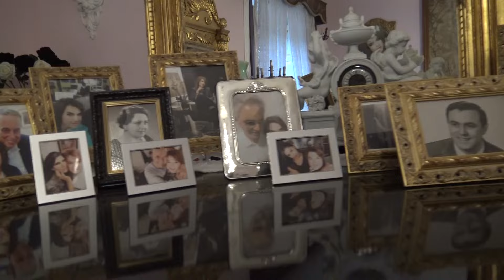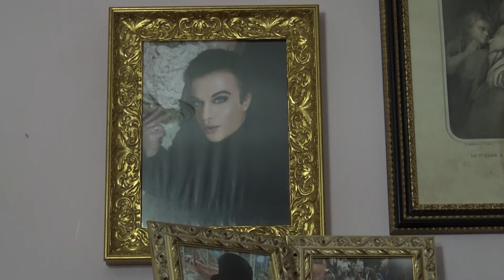Il tenore Nicola Pisaniello inaugura Milano Fashion Show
Il tenore Nicola Pisaniello, la star che nel mondo porta il nome della Valle Caudina e dell'Italia sarà ospite a Milano Fashion Schow nell'ambito della Milano Fascista Week.
Aprirà la serata con la famosa aria della Turandot "Nessun Dorma"
Lo abbiamo intervistato prima della partenza.